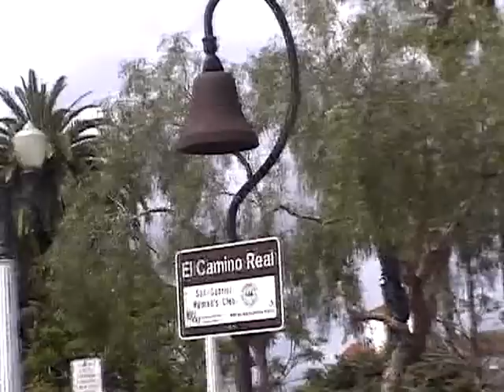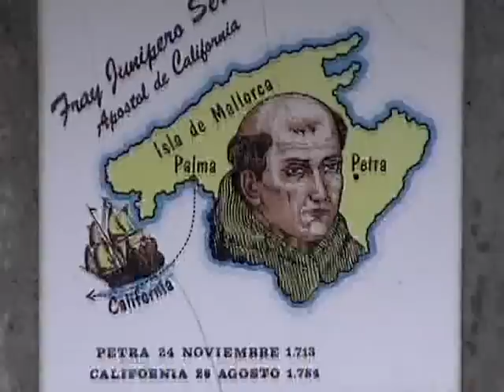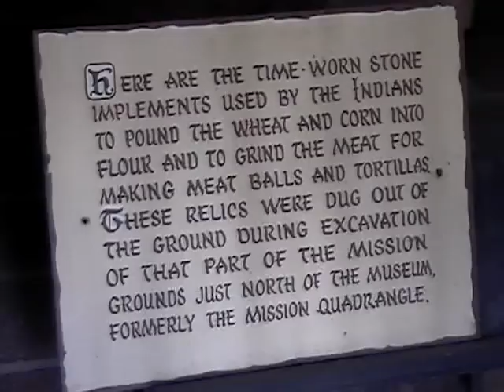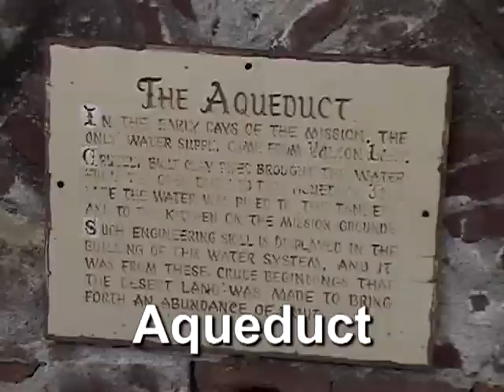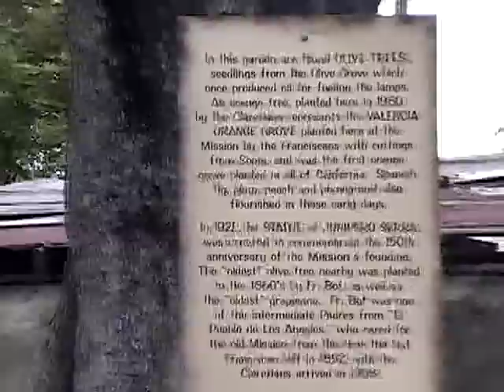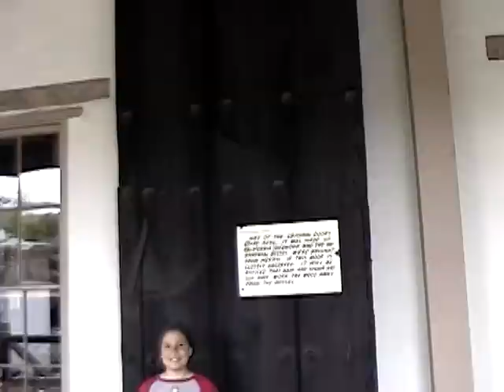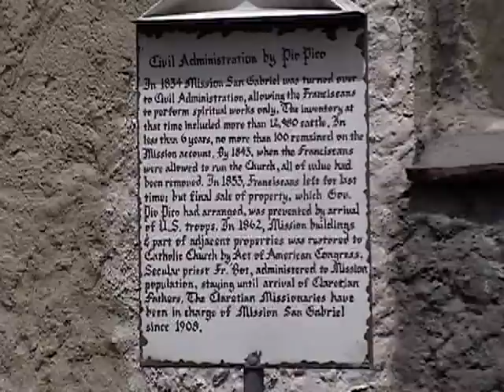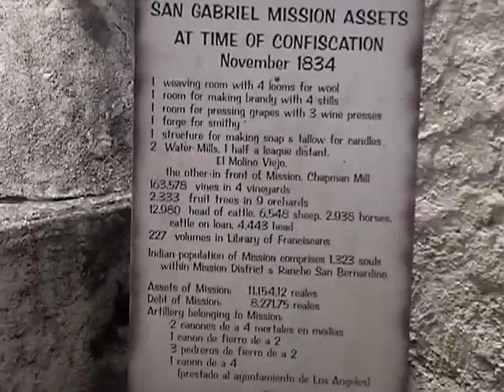Ashley's 4th Grade San Gabriel Mission school project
Ashley's 4th grade California Mission research trip. Ashley chose to turn in a report for her project but we still made a movie from what we recorded. This turned out to be a mini documentary about Mission San Gabriel. Kimberly was along for the ride.

I noticed what may be an orb (paranormal) at approximately minute 11:49 on left side of screen.
I don't know exactly what it is.
It did occur in the Campo Santo Cemetery which is consecrated ground.
You decide. Is it a bug, dust, or an orb?

Music is from John Williams: The Seville Concert CD.
Track 1: Sevilla (Sevillanas) from Suite española, Op. 47, No. 3
Track 9: No. 5 Asturias (Leyenda) from Suite española, Op. 47
There are some monk chants I can not identify.